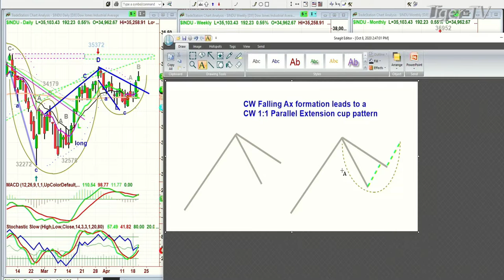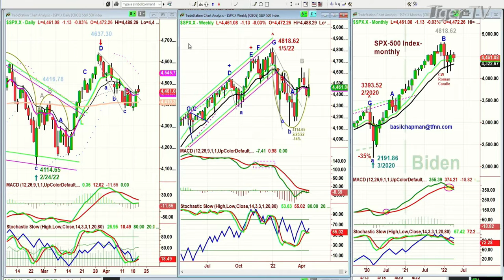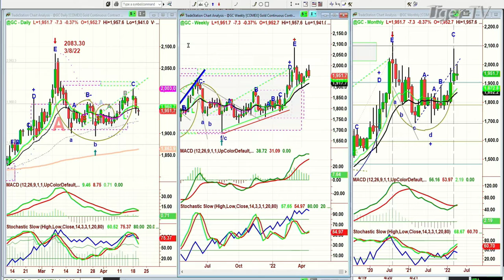April 20th, 10AM ET Market Update on TFNN - 2022